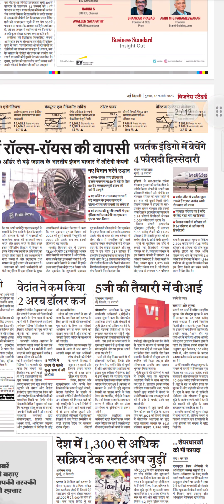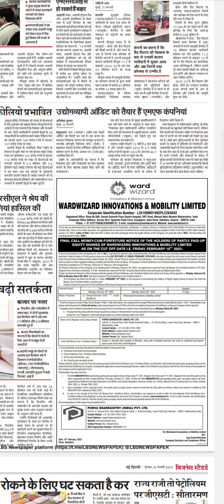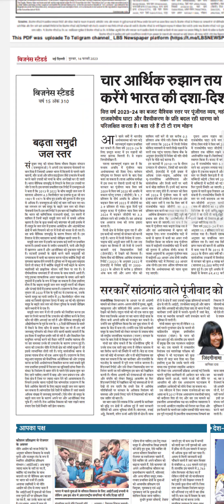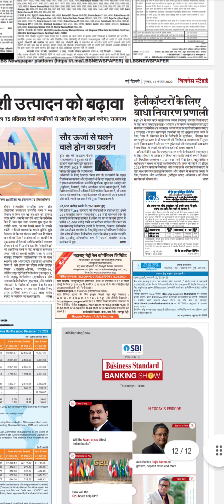Business Standard Hindi Newspaper Headlines:(16-Feb-23)thrusday